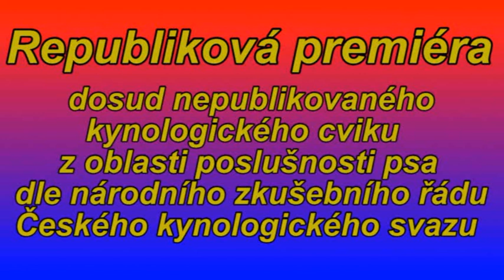Super aport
Popis